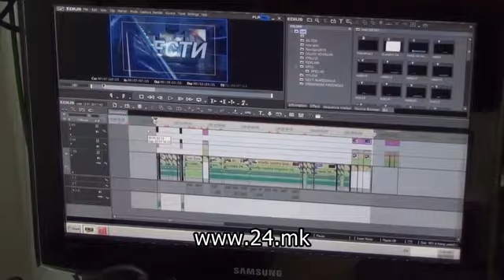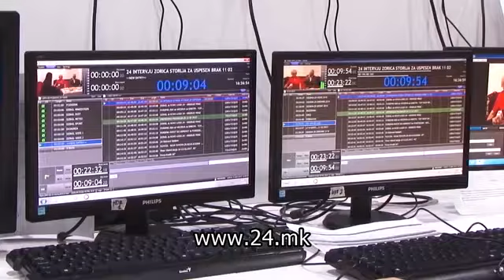Кавга на комисиската расправа за законот за медиуми